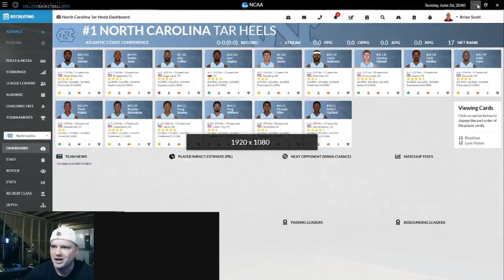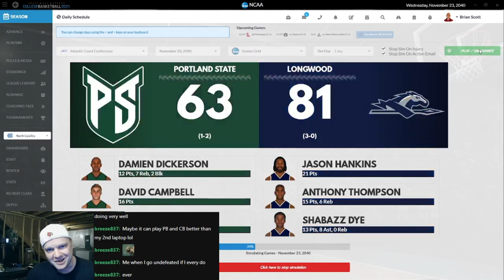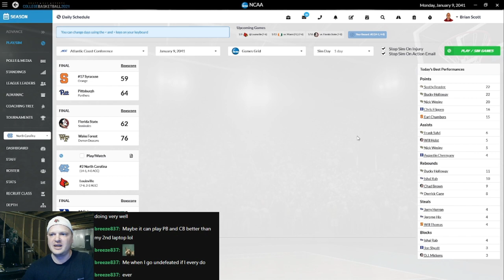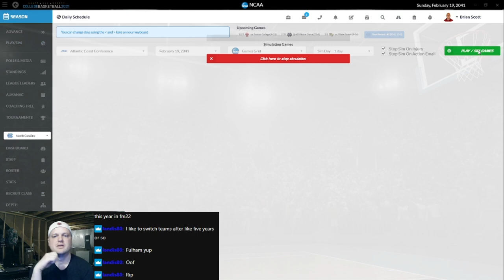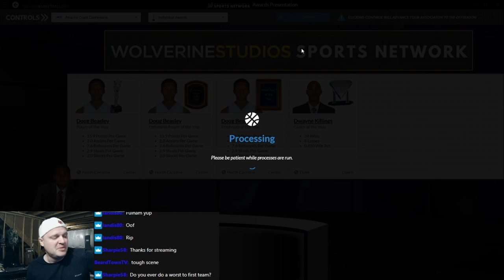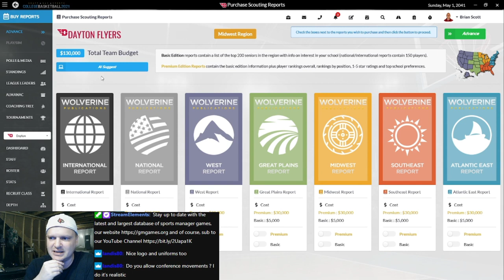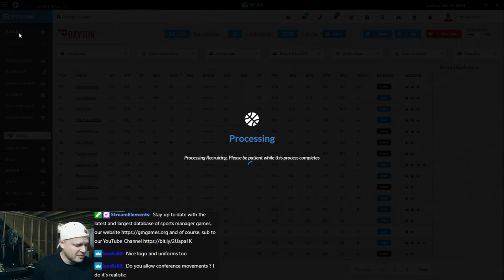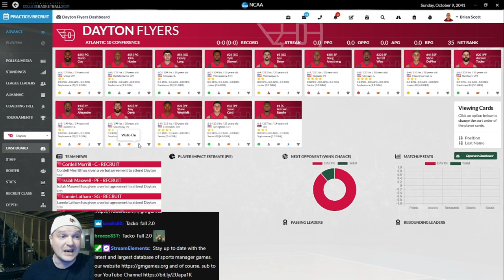DDSCB21 🏀 | Episode 9 - Last Dance 📺 North Carolina Tar Heels Rebuild | Cards' Let's Play Stream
New features in DDSCB 2021 include:

Draft Day Sports: College Basketball 2021 has brand new realistic enhancements like the NET Quadrant system to determine who makes the post-season tournaments makes the game feel even more true to life.

Recruiting upgrades allow you to recruit directly from the revamped player card, see more information on the interest level of your school and new recruiting filters make it even easier to target in on your favorite recruits.

A host of new page additions such as the redesigned dashboard screen, new schedule screens, improved ways of selecting simulation times, game by game updates while simulating and changes to the strategy screen to display team proficiencies make the game even easier to navigate and use.

Customize it all! Do the editing yourself with our new database editor to change team and conference names, change logos, courts and much more or check out the community created mods to really enhance your gaming experience.

The game engine has received multiple improvements as well. New changes have been made to the 2D screen for a better experience there including extra popups when players have great games and changes to the simulation engine itself allow for better players at smaller schools to be more impactful on the stat lines and play an outsized role for their team in some cases just as they do in real life.

Link your league with Draft Day Sports: Pro Basketball 2021 for a totally immersive game universe. Automatically transfer your draft eligible players to DDS:PB21 and you can track standings, stats and rosters from your college world right inside of DDS:PB21 now!

With the additions of the “NCAAHoops Real World Mod (Team Logos, Names)” you’ll be playing a mode full of graphics, realism and life ➡️